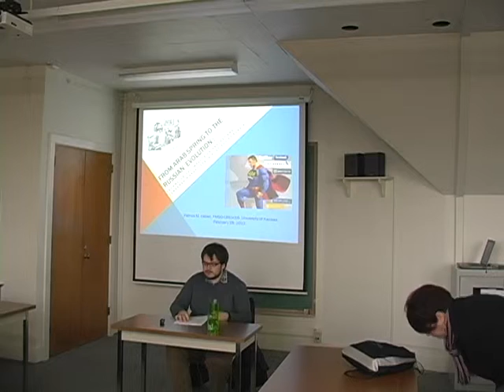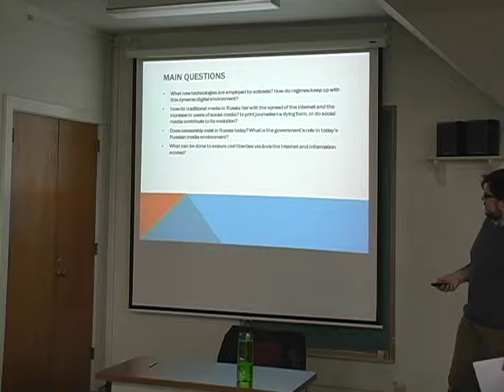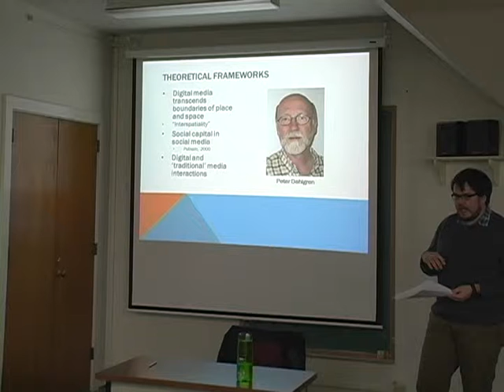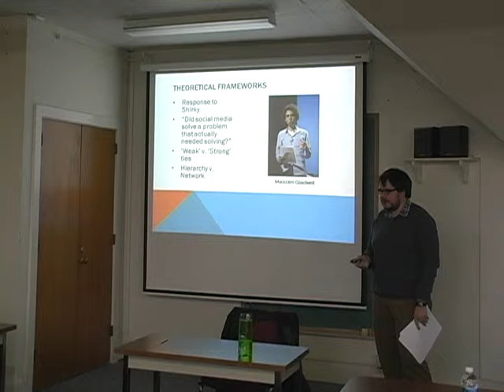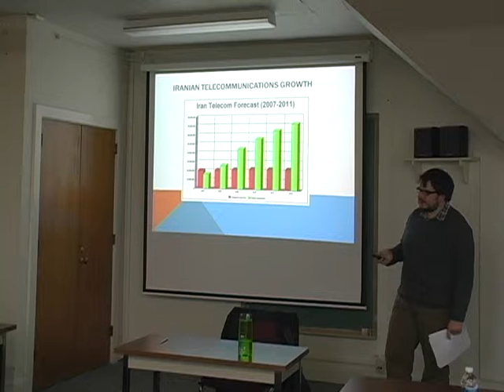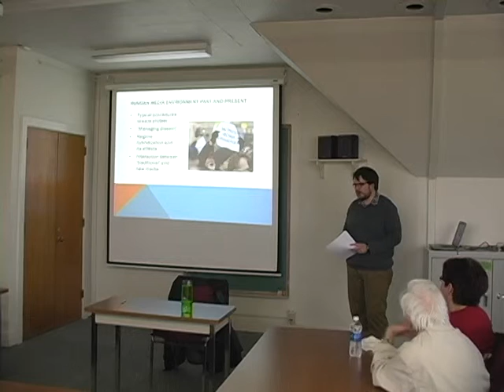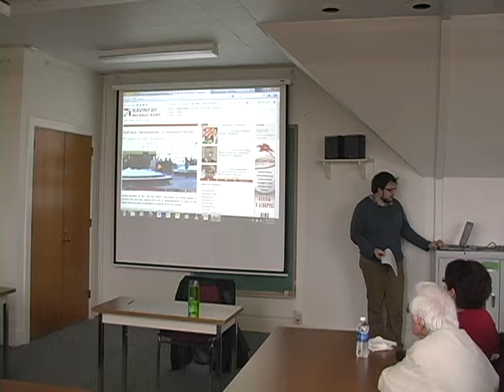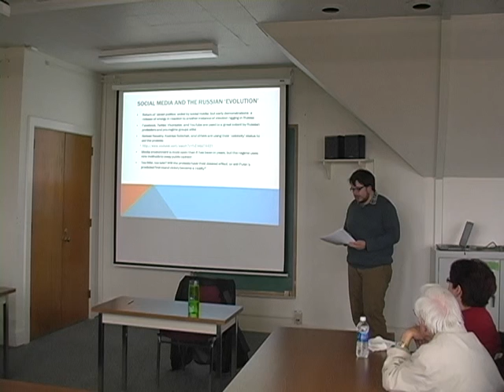Brownbag: "From Arab Spring ot the Russian 'Evolution'..." -Patrick Callen (2/28/12)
Brownbag: "From Arab Spring to the Russian 'Evolution': Technological Impacts on Protest and Censorship Practices in Post-Soviet Russia," -Patrick Callen, FMSO Fellow (February 28 2012)